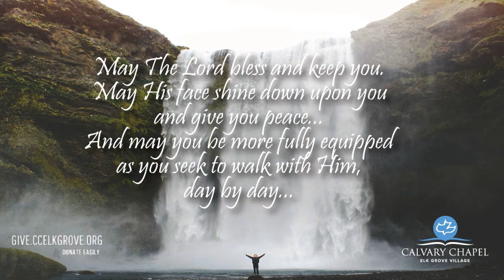130-John 14:1-3 Behold The Bridegroom is Coming-Part 2 (1-24-21)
130-John 14:1-3
Behold The Bridegroom is Coming-Part 2
1-24-20

Join Pastor Phil Ballmaier of Calvary Chapel Elk Grove as he works his way through the Gospel of John on Sunday Mornings.

Who is the Bridegroom?  And who is the Bride?  Join Pastor Phil as he describes the parallel between Jesus' words to His disciples during the final hours before the Cross, describing what was yet to come... An amazing look, as His betrothed, He's preparing a place for us before He comes for His Bride (the Church).

Calvary Chapel Elk Grove is a non-denominational fellowship located in Elk Grove Village, a northwest suburb of Chicago in Illinois. We meet at our new location at 975 E. Nerge Road, Suite N-140 in Roselle, Illinois.

Sunday Services are at 8:30 and 10:30 AM. We are livestreaming our 10:30 AM Service only.

May God bless and guide you, may His face shine upon you and give you peace as you seek to know Him more fully, day by day.